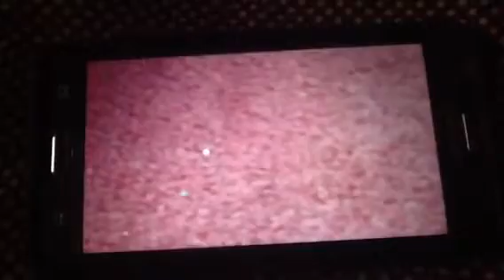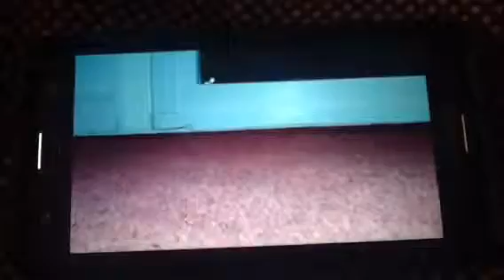Monster Truck Crash 1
Enjoy that Everyone.